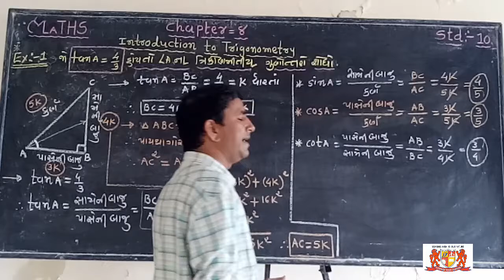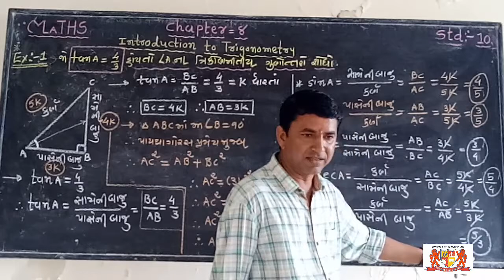Std-10 Maths chapter -8